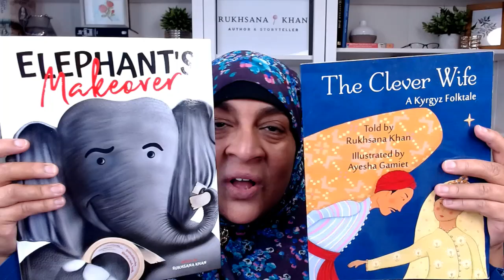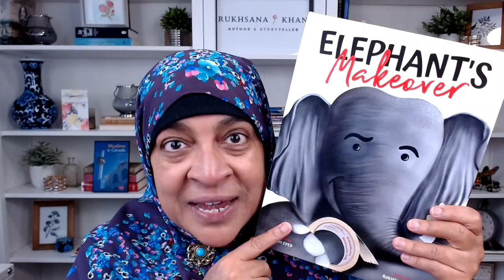Rukhsana Khan Book Launch at Muslim Festival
Help Rukhsana Khan celebrate the launch of her two new books at Muslimfest!

You can enter for a change to win a free virtual presentation for your school and copies of both books! She will be reading from 'The Clever Wife' and 'Elephants Makeover' at Mississauga City Hall’s Celebration Square in the Amphitheatre.

Rukhsana Khan Book Launch & Reading
Saturday, September 3, 2022  |  5:30 – 6:15pm
Mississauga City Hall’s Celebration Square in the Amphitheatre

Muslimfest is a large festival celebrating Muslim culture with entertainment, bazaars, food, film, art exhibitions and more. Everyone is welcome!